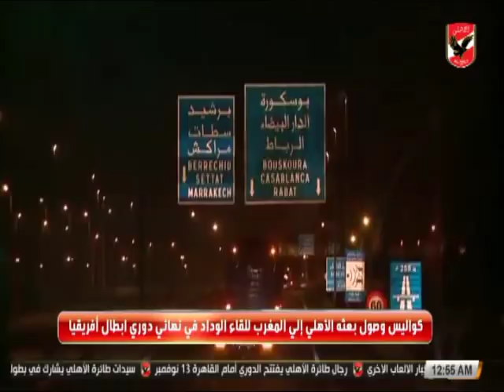كواليس سفر بعثه الاهلى الى المغرب من أجل لقاء الوداد بنهائى دورى ابطال